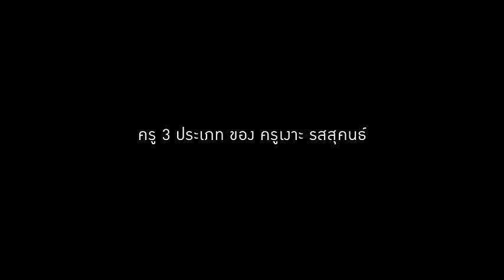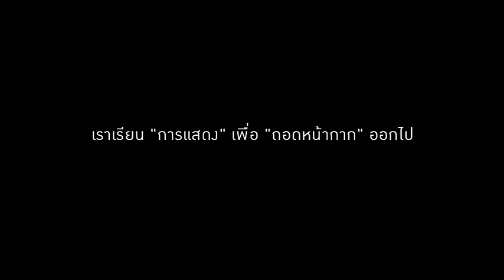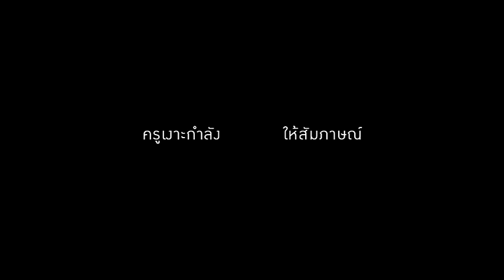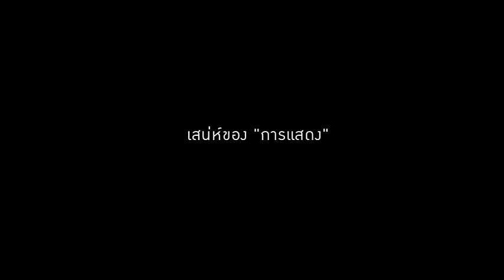Voice of the Day: การแสดงที่ไม่ได้ 'แสดง' ครูเงาะ รสสุคนธ์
รายการ Voice of the Day ประจำวันที่ 6 กันยายน 2558

เดือนสุดท้ายสำหรับธีมผู้มอบองค์ความรู้ กับ 'ครูเงาะ - รสสุคนธ์ กองเกตุ' ครูสอนการแสดงคนเก่ง ที่จะมาเปิดประสบการณ์เรื่องราวจากเด็กรักการแสดง สู่การเป็นครู รวมถึงบอกเล่า 'ความหมาย' และขยาย 'ความเข้าใจ' ใน 'การแสดง' ว่าแท้จริงแล้ว ไม่ได้ผูกติดอยู่กับคำว่า ปลอม หรือไม่จริง อย่างที่หลายคนคิด